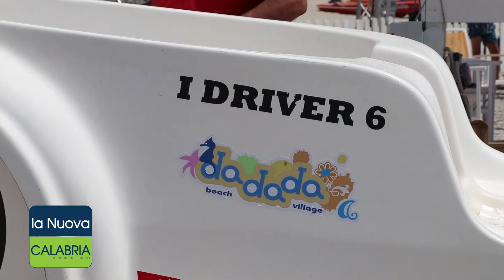Mat Festival con Valeria Marini e Fabrizio Corona